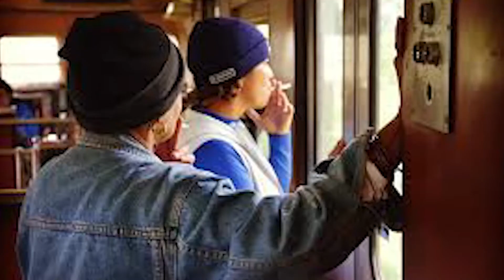DF Classics Presents: Gammy Bell, Telephone Rock Star [Sketch Comedy]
Rockin' a landline since 1995!